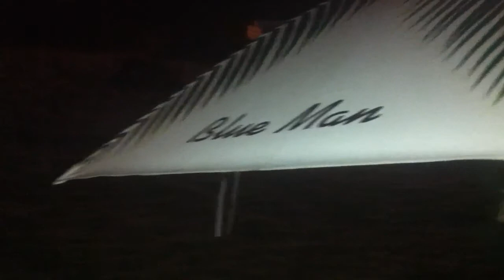AQUELOO BEACH CLUB